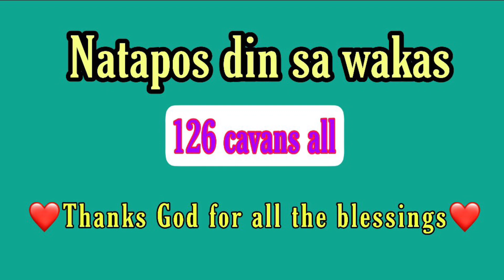PAREAPER sa area2..nagadu matudtod#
Harvest time for corn after a week of continuous rain and storm maring..thanks God for the fair weather these days..harvested and sold right away..